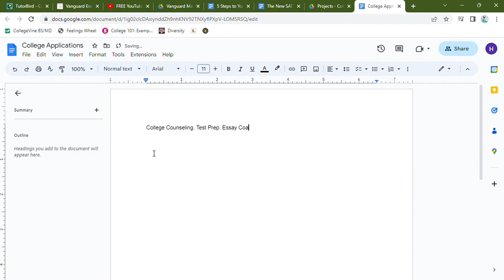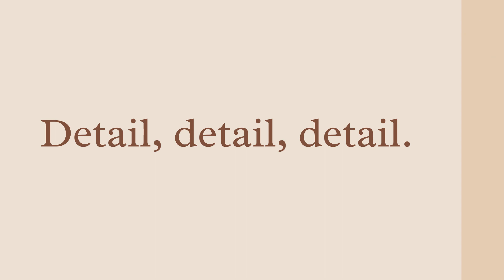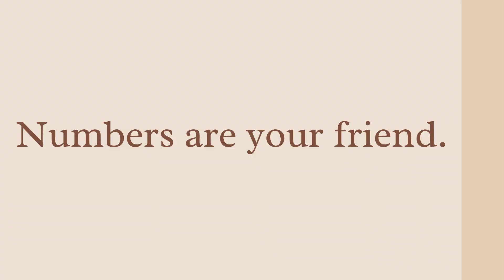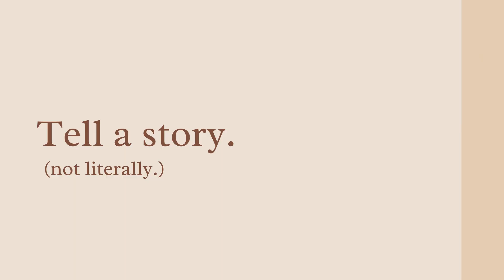5 Tips for Writing a Successful Extracurricular Resume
Transcripts, test scores, and essays - all you need for your college application? Nope. You need a resume listing your extracurricular activities too! It may sound scary, but these five tips will help make it easy for you.

For more info on our services, check out if you’d like to speak to a representative.

Original post written by Janey T
Presented, filmed, and edited by Hillary K